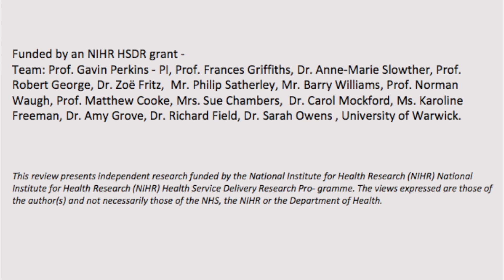Scientific Symposium 2014 - Dr Zoë Fritz interview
Dr Zoë Fritz speaks about her presentation, DNACPR, Review of current practice.

The RC (UK) wishes to re-emphasise strongly the guidance in ‘Decisions relating to Cardiopulmonary Resuscitation’ [BMA, RC (UK) and RCN, 2014] that a DNACPR decision applies only to CPR and that all other appropriate care and treatment should be given.